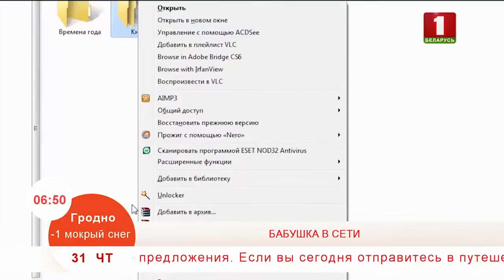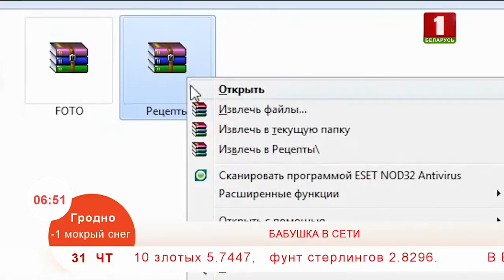WinRAR: архиватор файлов и как им пользоваться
Большинство файлов и программ в интернете хранится в сжатом виде в архивах, что бы сэкономить место на компьютере. Да и передать такой материал значительно проще. Чтобы открыть и распаковать такой файл,  нужно использовать архиватор. Их довольно много, поэтому я расскажу о программе, которой пользуюсь сама - WinRAR (Вин Рар).